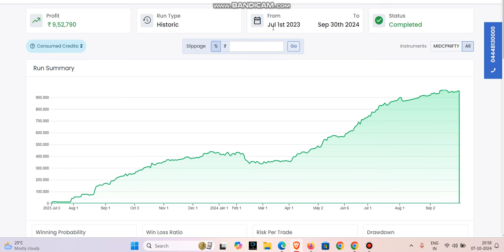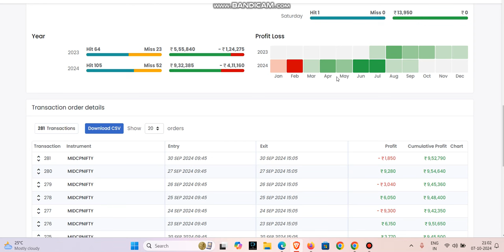இந்தTrading Strategy உங்க வாழ்க்கைய மாற்ற போகுது | Intraday Trading Strategy | trade gainers